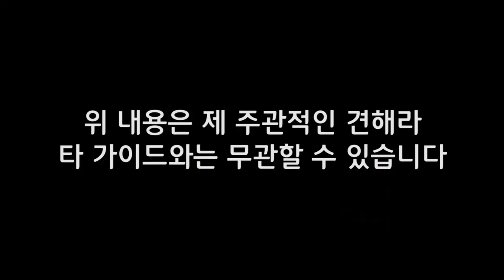진상 손님 Top5 | 손님 블랙리스트가 있다구?! [가이드EP.2]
【금 저녁 6시 업로드】